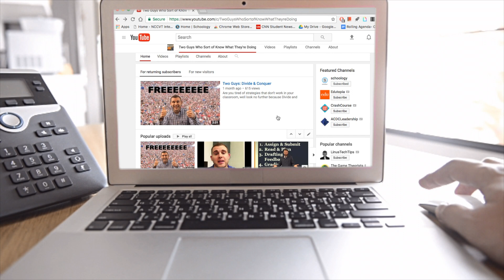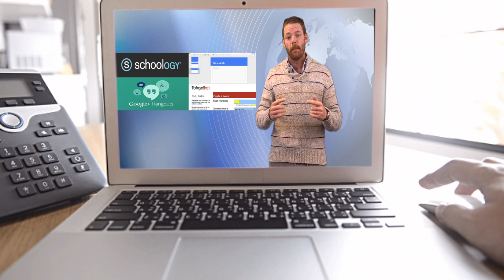Talk While The Teacher Is Talking So We Can Learn More Strategy